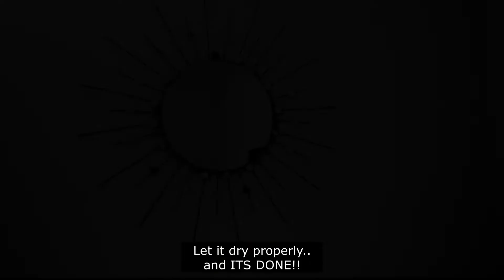Decorative Sunburst Mirror DIY | How To Make Decorative Mirror | Little Conversations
Now we can make our homes beautiful by our own creativity. This DIY will make a normal looking mirror into a beautiful decorative piece.
Try and make your home beautiful too.